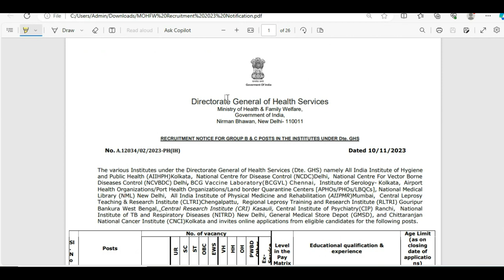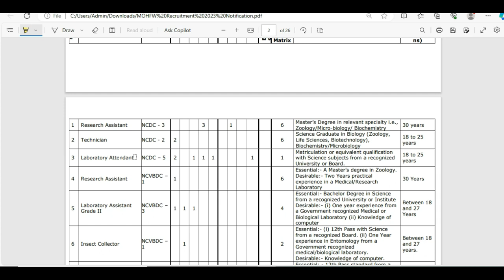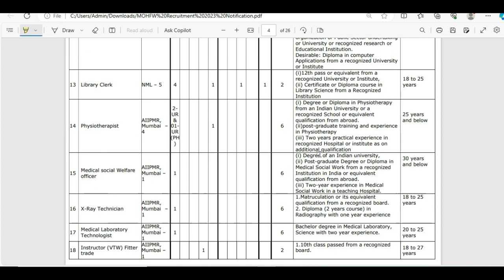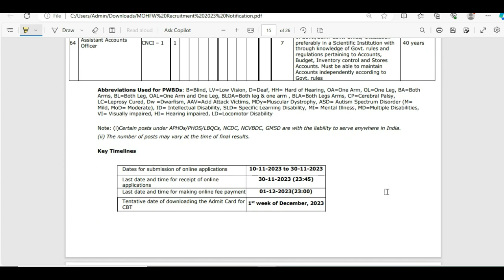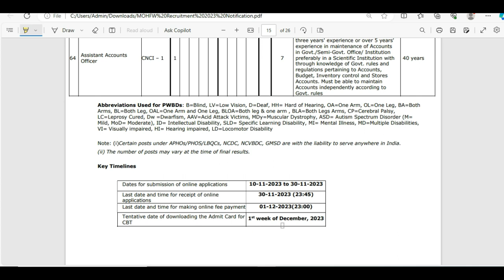स्वास्थ्य विभाग new vacancy 2023,Health Department New Recruitment 2023 Age, Syllabus &Qualification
swasthay vibhag ki taraf se new vacancy ko dekhane ko mil rahi he yadi app patra he to isme jajoor apply kare, alag alag post par vacancy dekhane ko mil rahi he

स्वास्थ्य विभाग new vacancy 2023,Health Department New Recruitment 2023 Age, Syllabus &Qualification,samaj kalyan vibhag vacancy 2023 online apply,swasthya vibhag kya hota haia,swasthya vibhag mein kya karna hota hai,swasthya vibhag vacancy 2023,swasthya vibhag mein kya kaam hota hai,swasthya vibhag bharti,swasthya vibhag vacancyswasthya vibhag mein bhartiswasthya vibhag ki jankari,swasthya vibhag vacancy 2023 up,

Mohfw recruitment 2023 karnataka
health department recruitment 2023
mohfw vacancy
up health department vacancy 2023
odisha health department recruitment 2023
up government hospital vacancy 2023
national health mission vacancy
tripura health department recruitment 2023 notification
What is the full form of Mohfw?
Who is current health minister of India?
What is the role of Mohfw?
What is the website of up NHM 2023?
Who is the current health minister of India?
Who is the MD of UP NHM?
health department recruitment 2023 apply online
Who is health minister of india 2023?
Mohfw recruitment 2023 staff nurse
health.delhigovt.nic.in vacancy 2023
nhsrc recruitment 2023
jobs in ministry for freshers